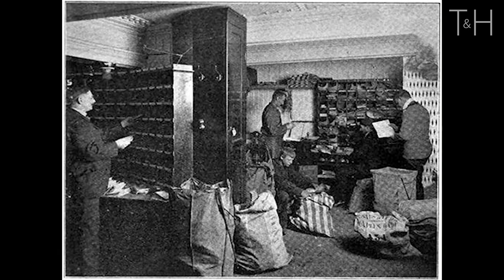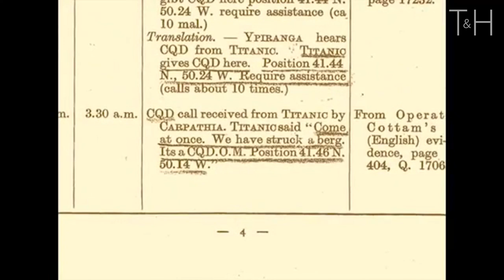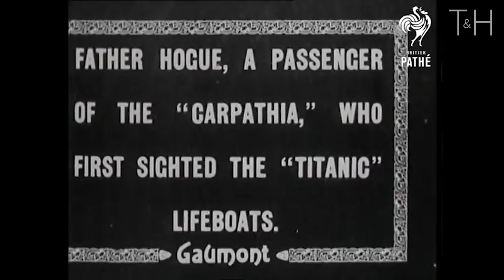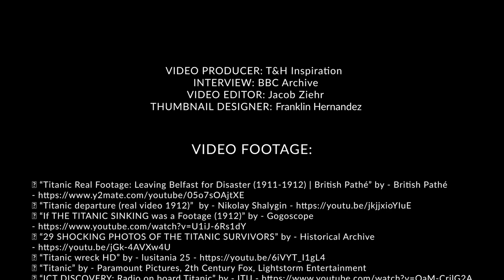Titanic Survivors - Eye Opening Stories from Real Survivors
These chilling Titanic survivor stories serve as a reminder of that frightful night.
RMS Titanic was a British passenger liner that sank in the North Atlantic Ocean on 15 April 1912. Of the estimated 2,224 passengers and crew aboard, more than 1,500 died.
Wikipedia

Speakers: Titanic Survivors
Interview: BBC, Titanic Archive - 1957 Interviews